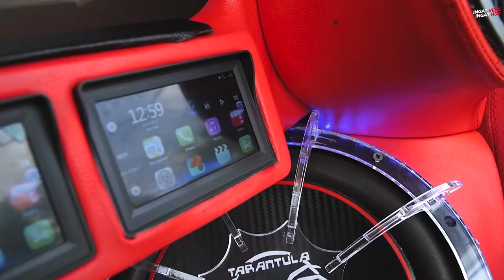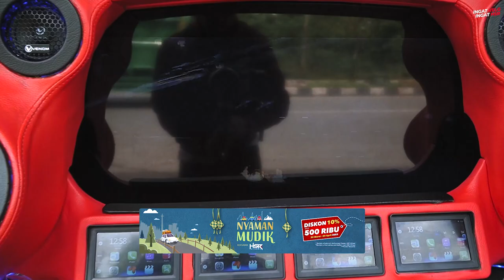Grebek Toko Diserbu Mobil Komunitas Ready Kontes! Elite Motorsport Bontang